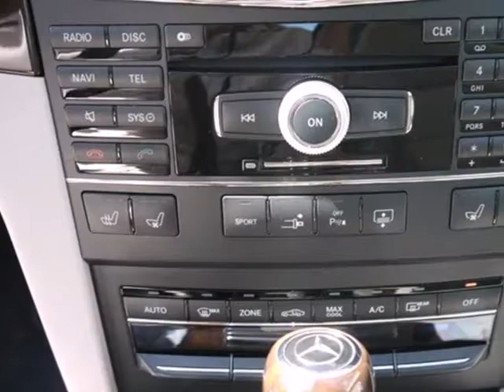2010 Mercedes-Benz E-Class Atlanta GA Marietta, GA U10945A - SOLD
Year: 2010
Make: Mercedes-Benz
Model: E-Class
Trim: E550
Engine: 8 Cyl. 5.5L
Transmission: Automatic
Color: Palladium Silver Metallic
Interior: Ash
Mileage: 32781
Stock #: U10945A
2 MONTHS PAYMENT CREDIT ELIGIBLE! EQUAL TO FIRST TWO MONTH'S PAYMENTS OR A TOTAL OF $1,200, WHICHEVER IS LESS ON CPO E-CLASS FOR MY 2009, 2010, 2011. MBFS CPO RETAIL PAYMENT CREDIT PROGRAM MARCH 1 TO APRIL 1, 2013. CERTIFIED, CLEAN CARFAX! P02 PREMIUM PACKAGE, 318 WOOD/LEATHER STEERING WHEEL PACKAGE, 321 APPEARANCE PACKAGE WITH 18 AMG TWIN 6-SPOKE WHEELS, TELE AID AND DISTRONIC PLUS PACKAGE.

Address:
7640 Roswell Rd